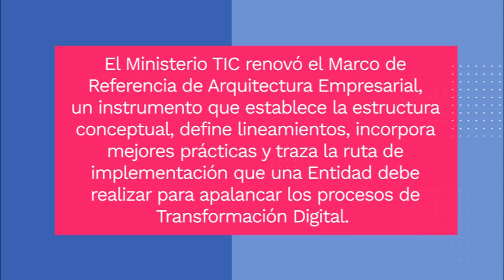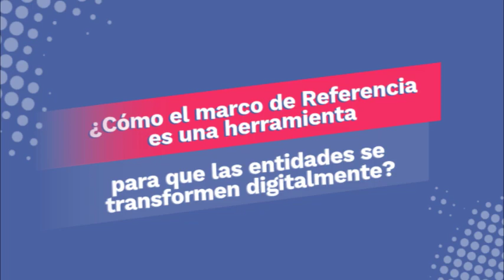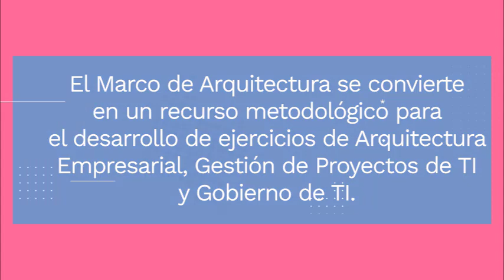Lanzamiento de la nueva versión del Marco de Referencia de Arquitectura Empresarial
El pasado 7 de noviembre, la Dirección de Gobierno Digital lanzó la nueva versión del Marco de Referencia de Arquitectura Empresarial, que ayudará a los Líderes Estratégicos de TI a fortalecer sus capacidades institucionales para la Transformación Digital de sus entidades.